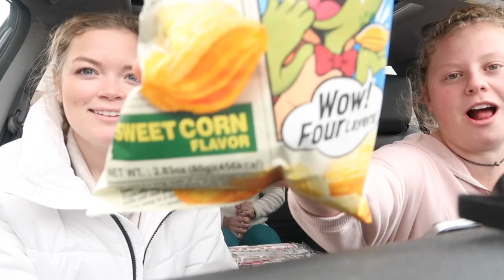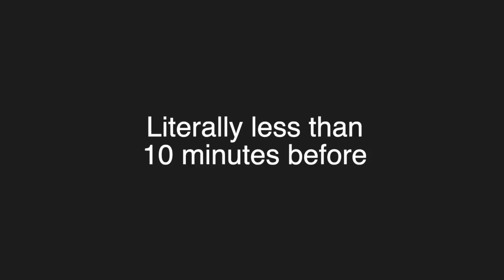Trying Asian Market Snacks!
This video is about Trying Asian Market Finds